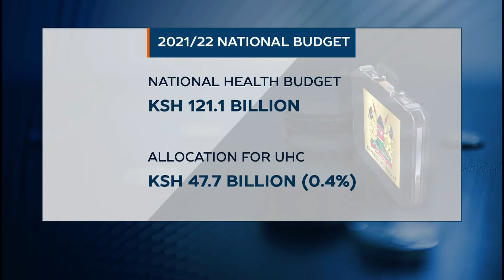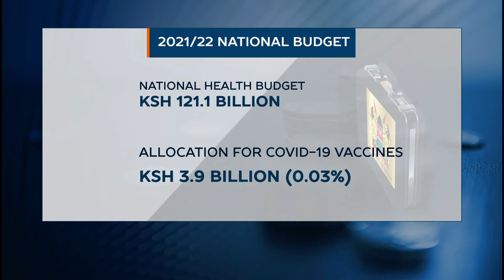Health sector budget proposal